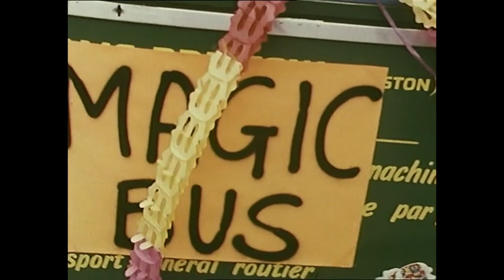John Entwistle Hates Magic Bus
The Who Pete Townshend John Entwistle Keith Moon Roger Daltrey